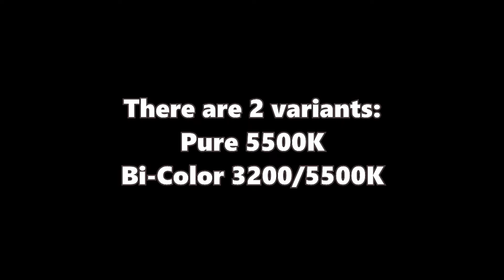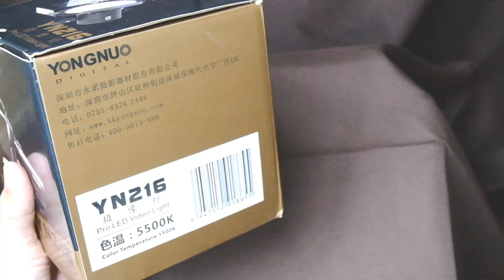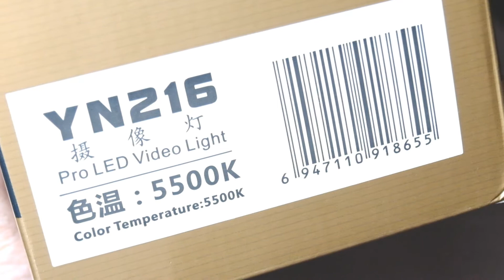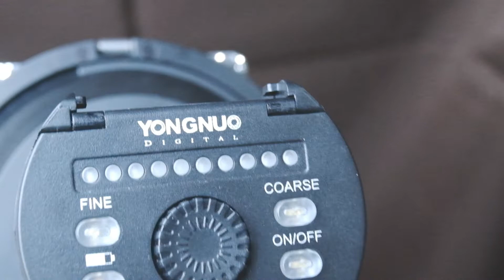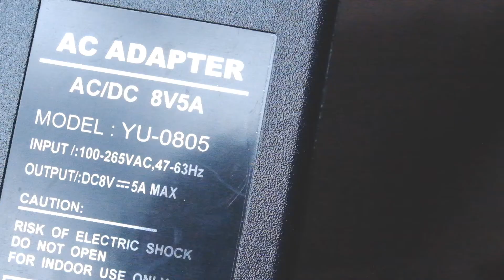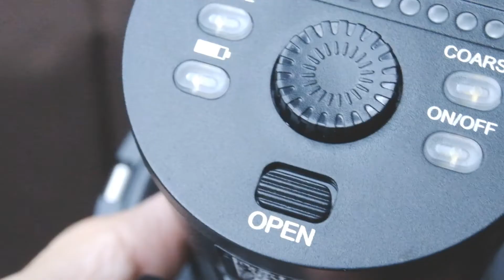Yongnuo YN216 LED Video Light (5500K Version)... Cheap Lightweight and Portable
Yongnuo YN216 LED Video Light (5500K Version)

Model: YN-216
Available since December 2013  (Amazon)
Bead Count: 216 Pieces
Variants: Pure 5500K, Bi-Color 3200/5500K
Light Adjustment: Coarse (+/-10), Fine (+/-1)
Brightness: 2000 Lumens
Luminance Angle: 55 degrees
Weight: 515 grams (Very Light!)

Power Source:
13 Watts Consumption
6x AA Batteries
Sony NP-F Lithium Battery
DC Power Supply  (8v 5A)

Includings:
1x Yonguo YN216
4x Filters (White, Red, Blue, Yellow)
1x Mini Stand
1x Manual

(The version I own is pure 5500K. Although the color temp was rated 5500K, in my camera, it has to be set to 4800K so that the whites are pure white with no color tint. Maybe it is 4800K.)
VIDEO CHAPTERS
00:00 - Intro and title
00:41 - Specifications
01:15 - Product demo
02:39 - Adjusting the reflector
03:37 - Power sources
04:58 - Filters
06:21 - Video sample 1 (YN216 at full power)
07:32 - Video sample 2 (YN216 at minimal)
08:33 - Video sample 3 (YN216 at minimal)
09:17 - Watch more videos

Samples filmed with
FUJIFILM X-T10
Meike 35mm f/1.7 (Sample 1)
Sony 18-55mm f/3.5-5.6
Yongnuo YN216
Photo album of Bernie (tabby-white)